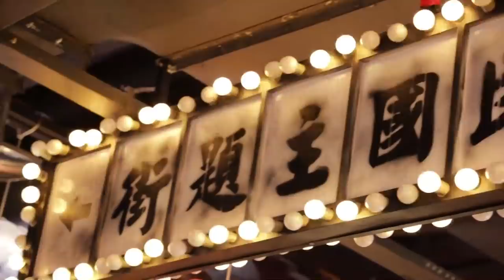过年了，胖妹家18口人大团圆，老公差点喝高，一家人太开心了！【陈说美食】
"这个视频着重展示了美食的烹饪技巧，所有食材的来源都符合道德和法律标准，与虐待无关。"
过年了，胖妹家18口人大团圆，老公差点喝高，一家人太开心了！
大家好，我是胖妹，